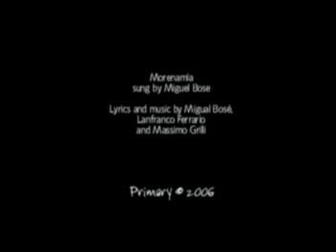Morenamía videomontage dedicado a Javi & Raquel GH7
Dedicated to Javi & Raquel and to PALF fans everywhere.Con mucho cariño desde los Estados Unidos
Primay PALF 197